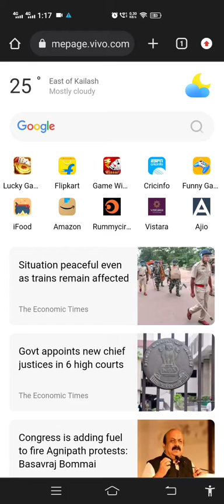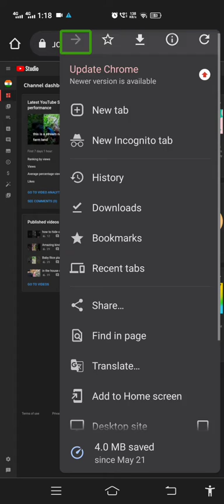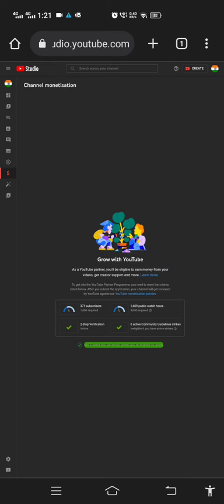how to check monetization status in your YouTube channel.